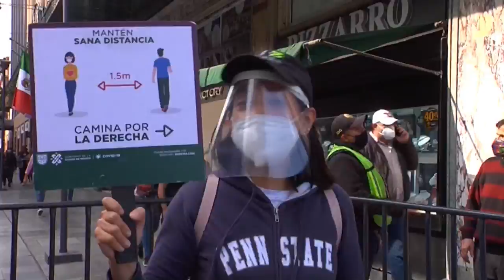Mexicanos ultiman compras navideñas antes del cierre de comercios en la capital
¡Visítenos!